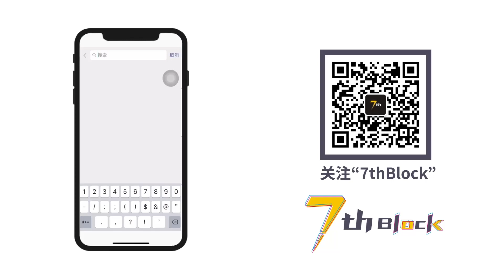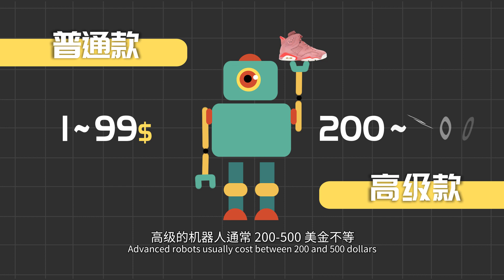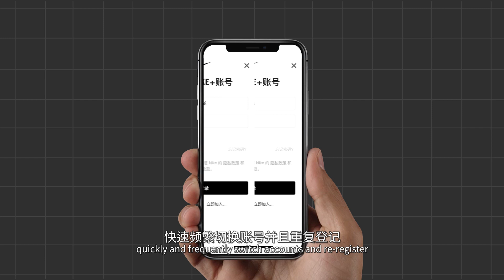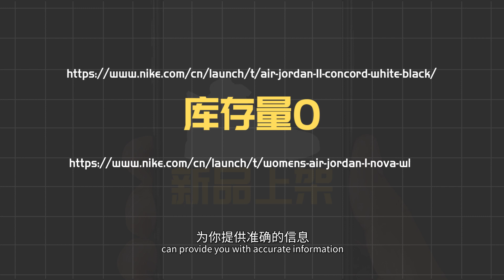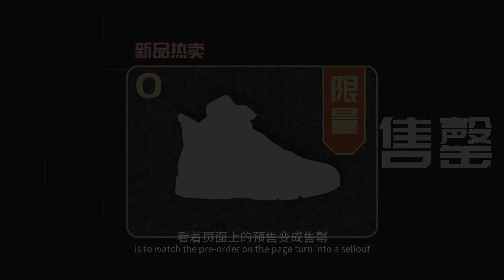為什麼就你中不了簽？硬核揭秘，搶鞋機器人工作原理！|7thBlock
今年3月，一款名為AJ6櫻花粉的球鞋發售則採用線上「搖號」，有30萬人參與了這雙鞋的搖號。由於基數龐大，中籤概率小，市面上誕生了各種各樣的「搶鞋神器」，只要限量發行，就會有搶鞋外掛，這就使得你買鞋難上加難。為什麼你總是陪跑，搶鞋機器人如何搶走原本屬於你的鞋？

本期視頻，7thBlock就帶你揭秘槍鞋機器人，「死」也要「死」的明明白白。

〖Be True, Be Real〗

最「真實全面」的球圈知識和球鞋測評都在這裡。

▶更多視頻 ◀